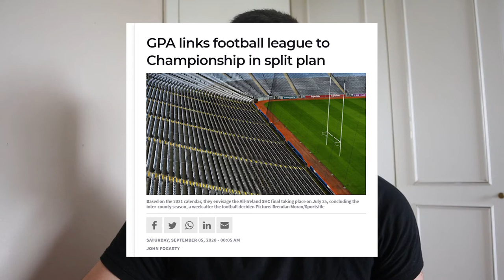No Provincial Championships in Gaelic Football in 2021?